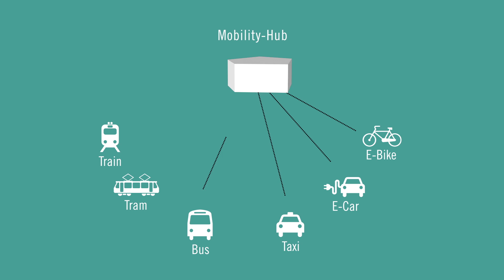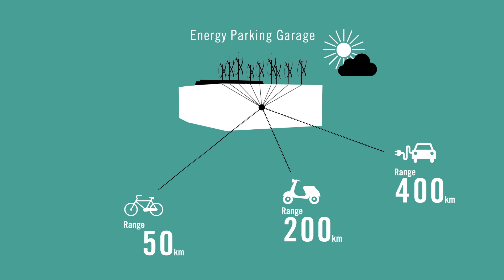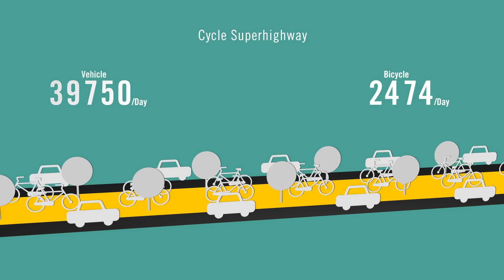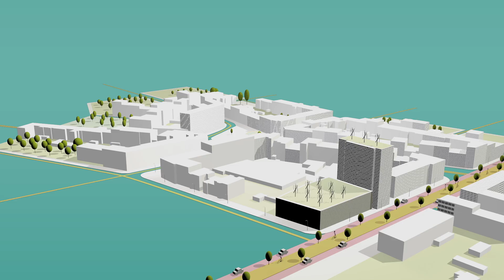New Mobility for the Future City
Besides energy production, urban transport is one of the significant factors of global CO2-emission caused in cities. Against this background, urban development and mobility need innovative thinking. This is where Stiftung Mercator's project "New Mobility for the Future City" comes in. In cooperation with the Institute for Advanced Study in the Humanities as well as the Transportation Research and Consulting GmbH, scientists from the University of Duisburg-Essen Institute for Urban Planning carried out a study to investigate what urban transport could look like in the future.